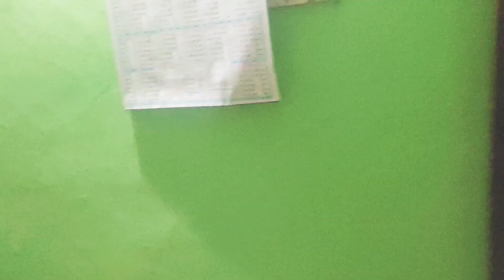भूख आपसे कुछ भी करवा सकती है😃😃😃 चोरी भी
daily vlog
himachal
himachali culture
village girl